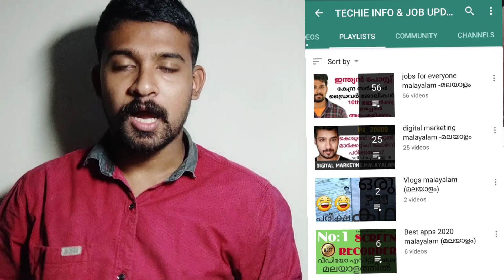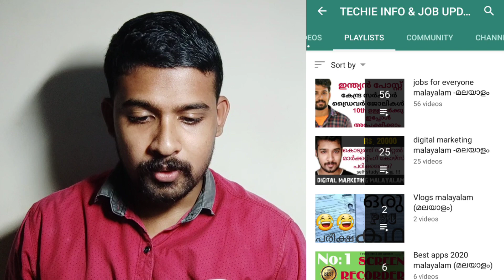ssc cpo si recruitment 2020|Central Government jobs|job vacancy malayalam|for both female &males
HAI ALL,

It’s a youtube channel for all youtube users.We include all types of videos in youtube.Today we discussing about,SSC CPO SI Notification 2020: Staff Selection Commission (SSC) is officially out the recruitment notification for 1564 candidates to fill their Sub Inspector in Delhi Police, Sub Inspector in Central Armed Police Forces and Assistant Sub Inspector in Central Industrial Security Force jobs in All over India. To know more information about Staff Selection Commission (SSC) Careers, candidates can refer video. To apply for the 1564 Sub Inspector in Delhi Police, Sub Inspector in Central Armed Police Forces and Assistant Sub Inspector in Central Industrial Security Force job in Staff Selection Commission (SSC), the candidates requested to pay the application fees by notified mode.

 The candidates who are looking for the Central Govt can utilize this wonderful opportunity. All application service charge shall be borne by candidates only. All the eligibility criteria like age limit, qualification, exam date , admit card and application fee for the SSC CPO SI Notification 2020 are in video.The Online application for the SSC CPO SI Notification 2020 will start on 17th June 2020. Application fee paid by the candidates who have not submitted their application or whose application is rejected, will not be refunded.Interested candidates should apply for the post before 16th July 2020 for Staff Selection Commission (SSC) Latest vacancies.Payment is to be paid online through credit card/debit card/ net banking.